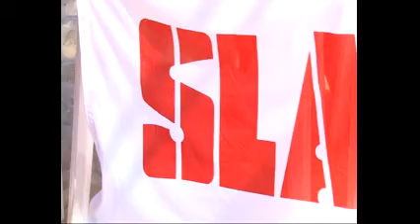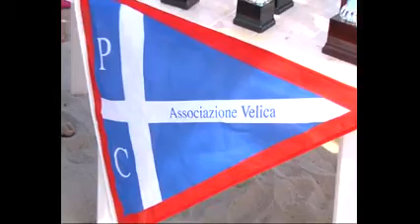B.8 - Festa del mare 2011 - Regata velica Pasquale Chilà bis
Regata Velica Memorial “pasquale Chilà” Domenica 7 agosto – ore 10.30 Nelle acque antistanti il Lungomare di Catona si disputerà il XII Memorial “Pasquale Chilà”. La presente regata contribuisce alla Ranking List Nazionale e Zonale. Le regate saranno disputate sotto l’autorità della FIV, dell’International Laser Class, dell’Assolaser. Parteciperanno le classi Laser Standard,Laser Radial e Laser 4.7. Le preiscrizioni si chiuderanno alle ore 19.00 del 6 agosto 2011. Il bando di regata può essere consultato sul sito www. circoloposidonia.it